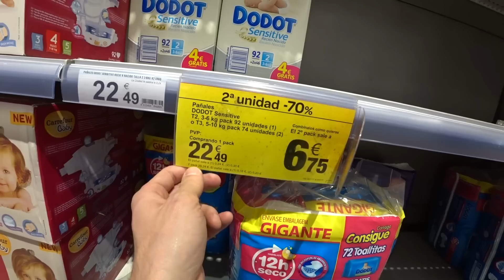MOTO ELÉTRICA DE BRINQUEDO NA LOJA DE BRINQUEDOS TOYS UR US!! Motorcycle Toy Hunt Shopping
Testamos motos de brinquedo na loja de brinquedos Toys Ur Us de Granada, aqui na Espanha. Hot Wheels, Nerf, Patrulha Canina, Peppa Pig e varios brinquedos STYLE!! :D Estou pensando em fazer um sorteio no canal. Vocês preferem que eu sorteie uma Nerf Rival ou um kit da Hot Wheels? Deixa um comentário dizendo qual você prefere nesta méida!